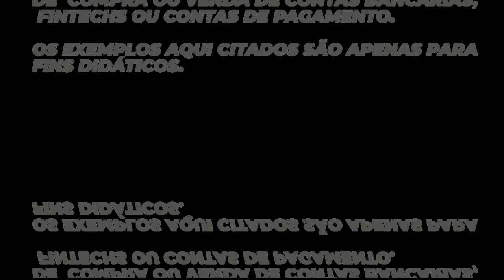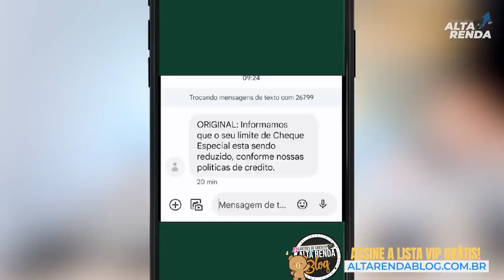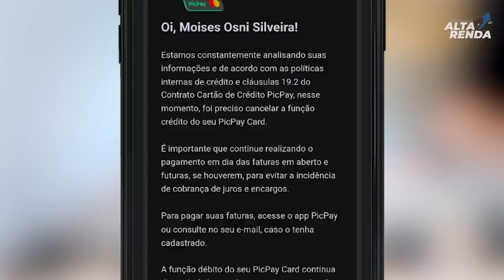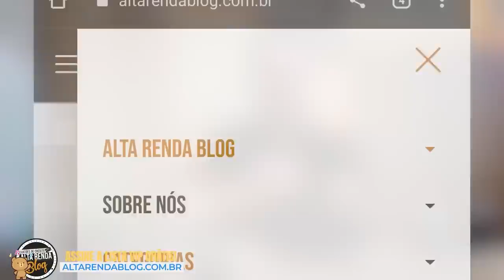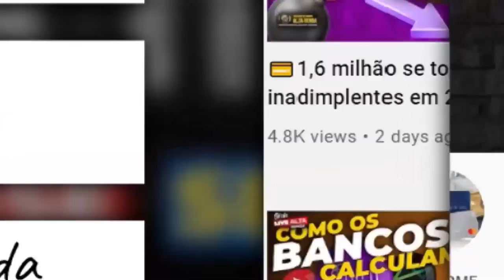💳URGENTE: PICPAY E BANCO ORIGINAL REDUZINDO LIMITES EM MASSA DE SEUS CLIENTES.QUAL MOTIVO?